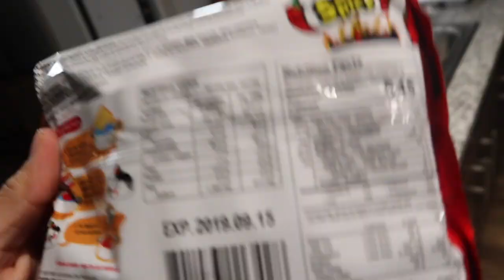TRYING THE HOTTEST RAMEN!!!! (GONE WRONG)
javi- javig72
dill- dpeze
seth-sethy0001
keenan- tcspider210
javi- javigalvan._
dill- dill.perez_00
seth-sethvela_
keenan-keenan.20